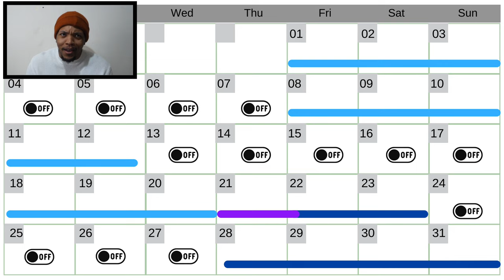MY MARCH ROSTER | HIGH VS. LOW MONTHS OF FLYING | FlyWithAGuy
Hey Frequent Flyers! Charter season is coming to close and I'm heading back to the commercial side of flying. In this video, I also discuss the factors that impact the high and low flying seasons.

EQUIPMENT I USE:
Camera: Sony RX100 and iPhone X
Laptop: 13-inch, 2019, MacBook Pro
Editing/Graphics: iMovie and Canva

CHAPTERS
0:00 - Intro
0:21 - Catching Up
0:51 - Highs and Lows of flying
10:08 - March Roster Reveal
11:47 - Wrap up

“The views expressed in this post are my own and do not reflect those of my employer.”